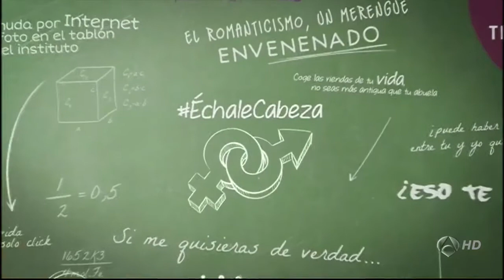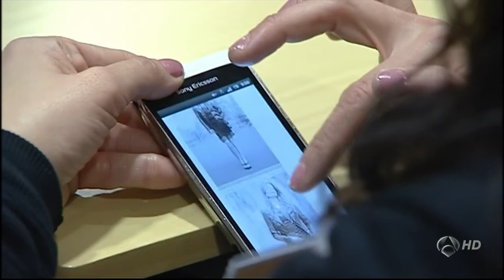Día de Internet seguro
Hoy se celebra el día de internet seguro, cuyo objetivo es promover su uso responsable para menores. Protégeles!. Para los adolescentes lo más peligroso es el ciberacoso.